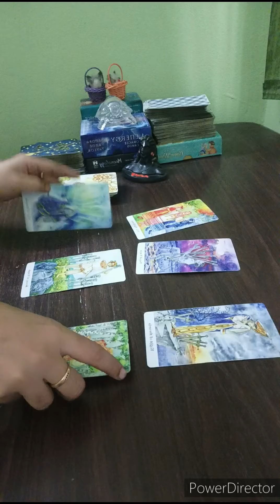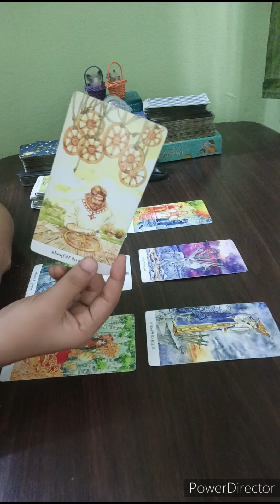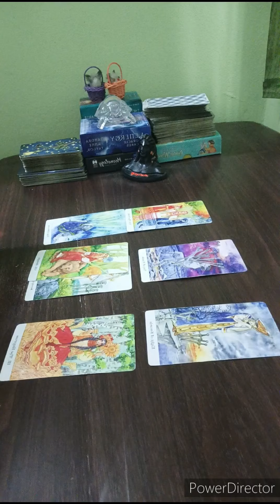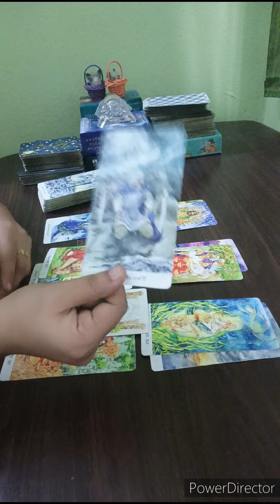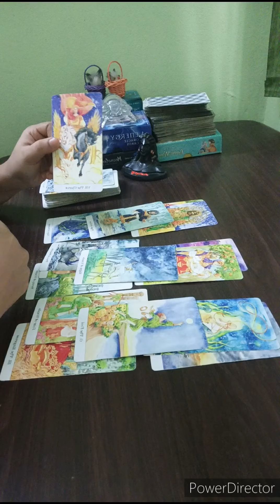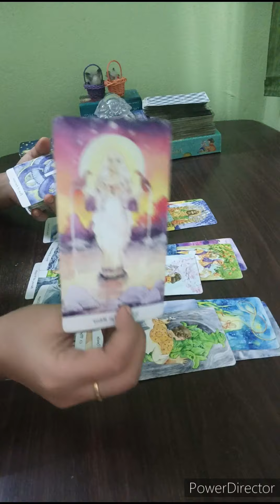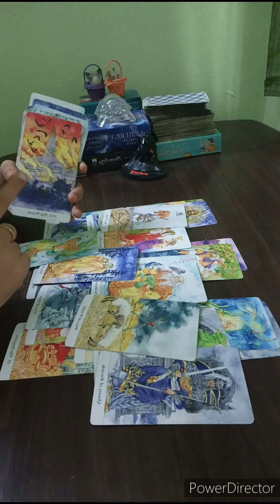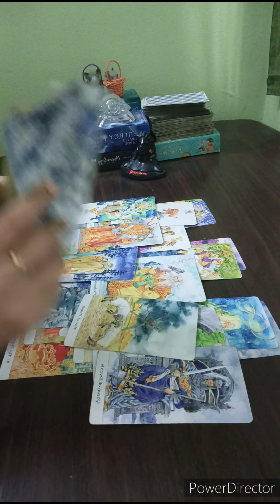SAGITTARIUS ♐ THEY GOT REALISATION & READY TO OFFER EQUAL GIVE & TAKE. IMP MSG U NEED TO KNOW 🖤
This channel is all about sagittarius tarot readings.
You are responsible for your own decisions.